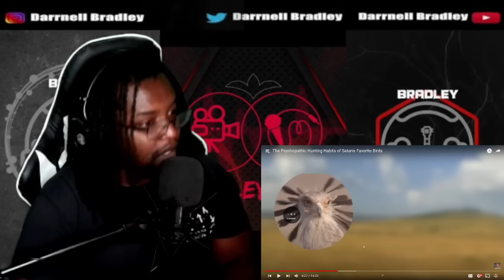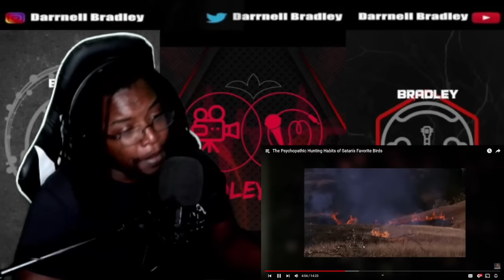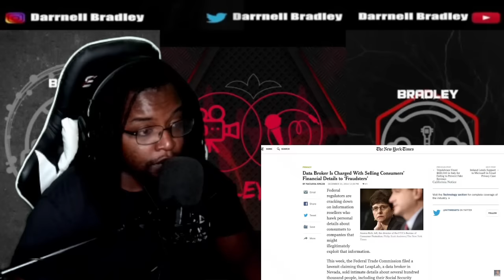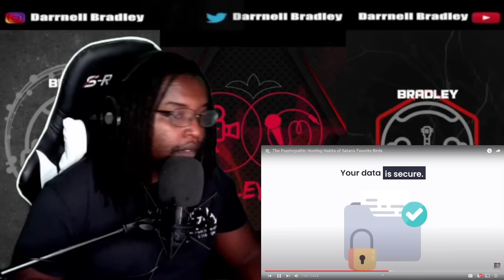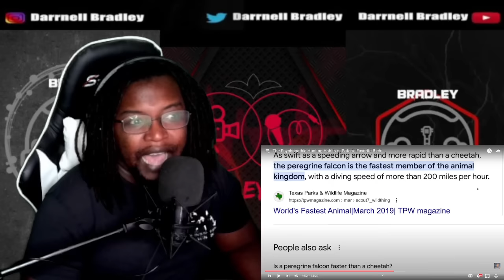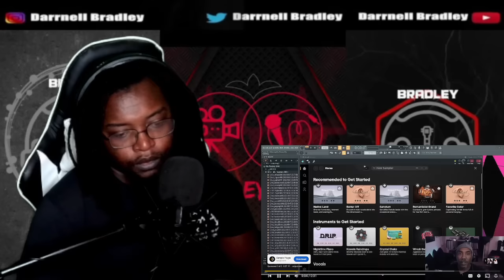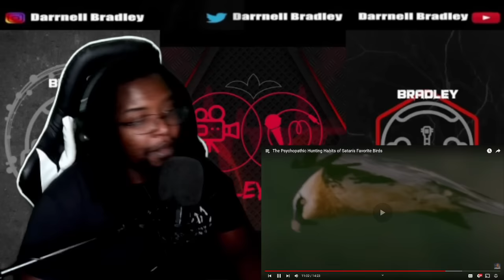The Psychopathic Hunting Habits of Satan's Favorite Birds [Casual Geographic] DB Reaction